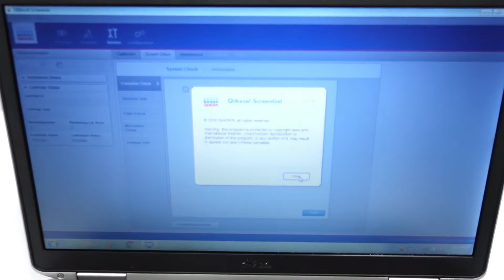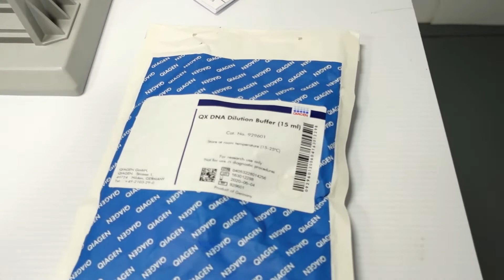Qiagen QIAxcel Advanced DNA RNA Analyzer [BOSTONIND] - 31549